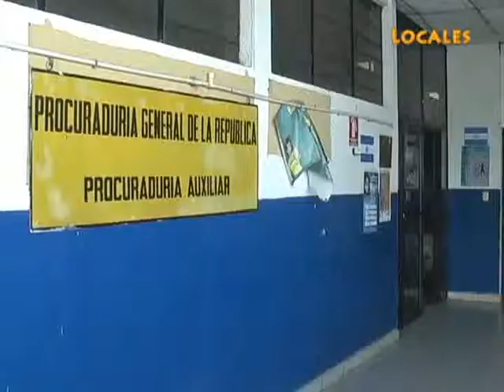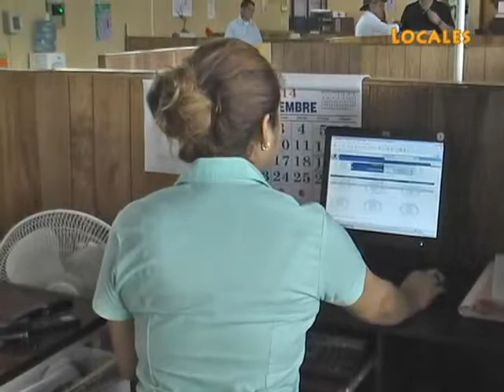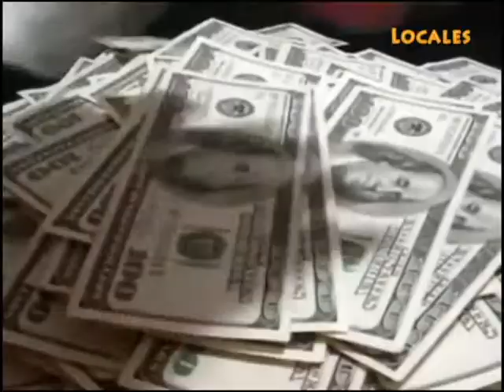SUSPENDEN PARO PGR GOTERA